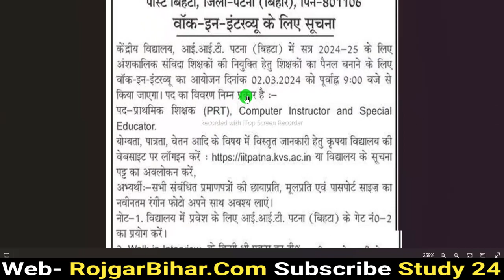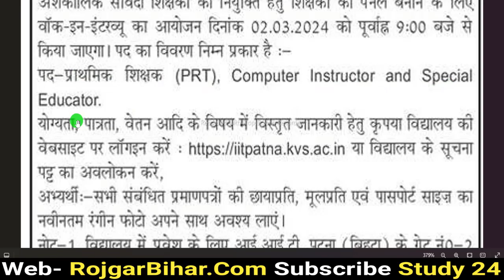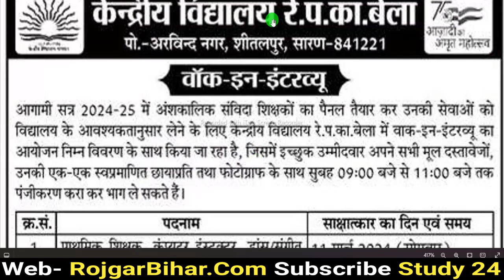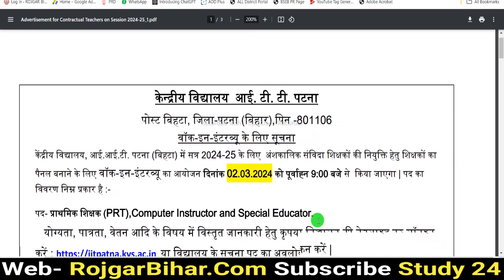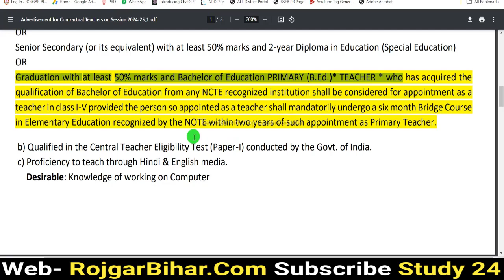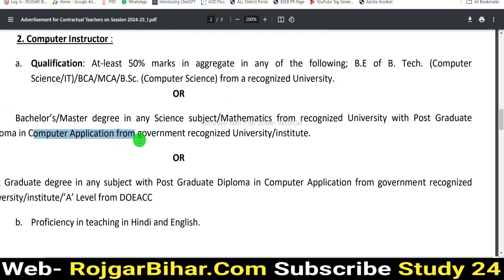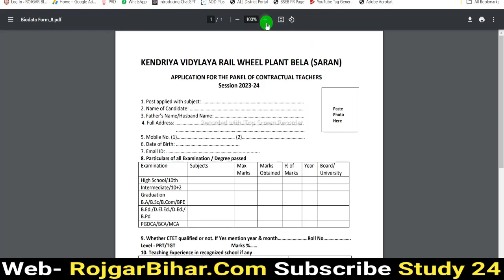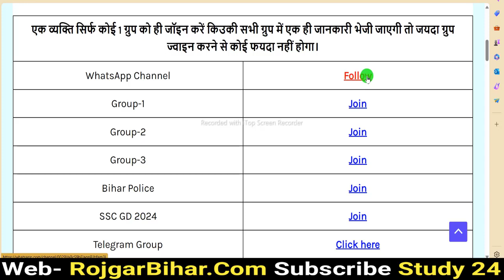Bihar New Vacancy 2024 || Bihar KVS Vacancy 2024 | KVS PRT TGT PGT Nurse Computer Instructor Vacancy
Bihar KVS Vacancy 2024 | Bihar New Vacancy 2024 | KVS PRT TGT PGT Nurse Computer Istructor Vacancy